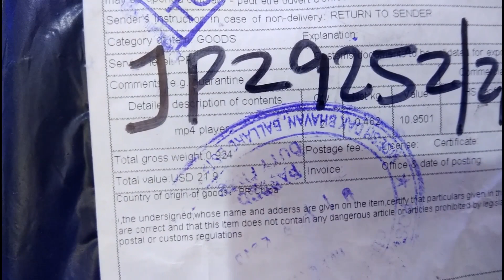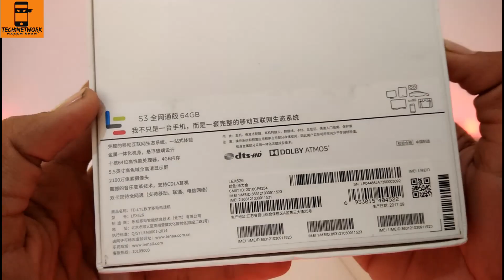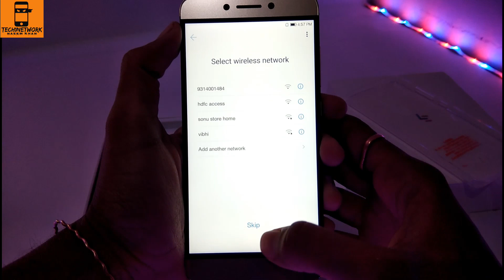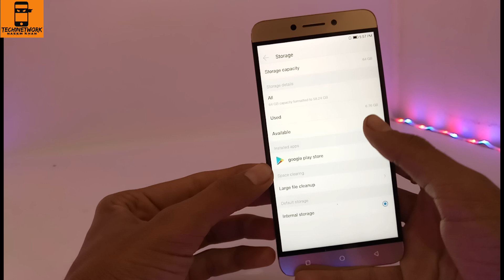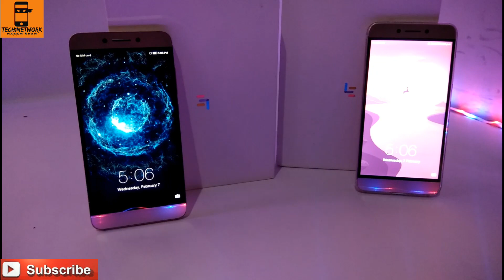Cheap Smartphone of 2018 Giveaway - Unboxing and Hands On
Hey Guys! In this video i will show you le eco le s3 review
Best budget smartphone at cheapest Price
AT RS.8400 ONLY

and thoda ish baar video
kuch alag kiya hai and sath hi sath Giveaway bhi diya hai
1.Video ko like
2.Video ko Share

SPECIFICATION-

21MP Rear Camera
8MP Front Camera
4K Video Recording
4GB RAM
64GB ROM
FINGERPRINT SENSOR
5.5 Inch hd Display
Matelic Design
USB TYPE C
3000mAh Le Quickcharge (Built-in)

Are we friends on Facebook? (I am always active, almost)

(C)2017 | Tech1Network